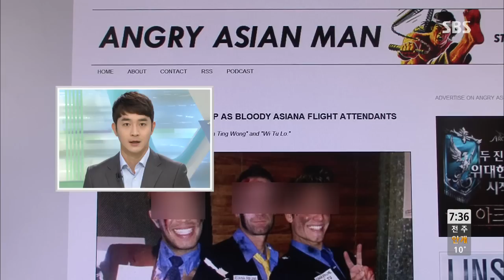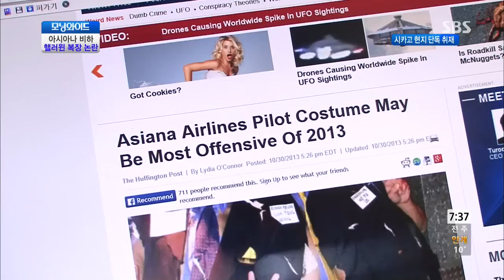아시아나 비하 핼러윈 복장 논란 @모닝와이드 131104